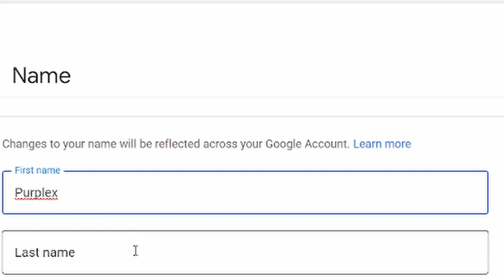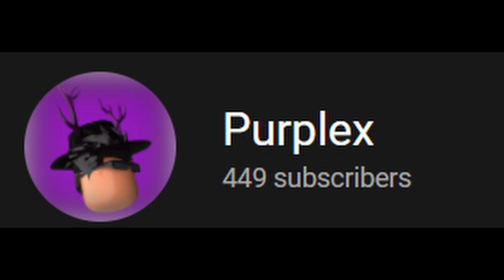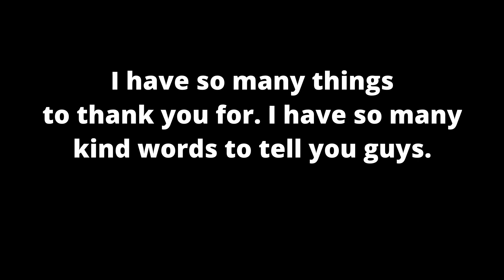The channel name has been changed...